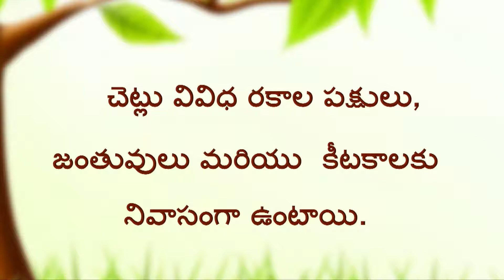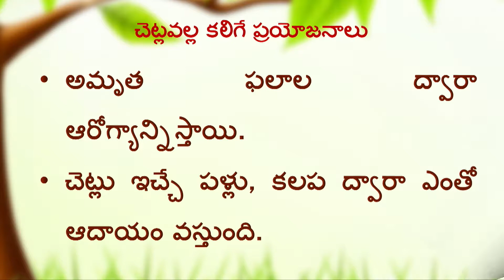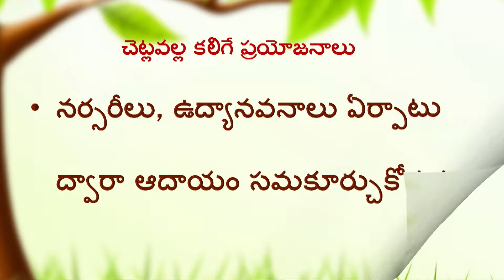Telugu G9 U6L1 Sustainable Development Trees Oral English